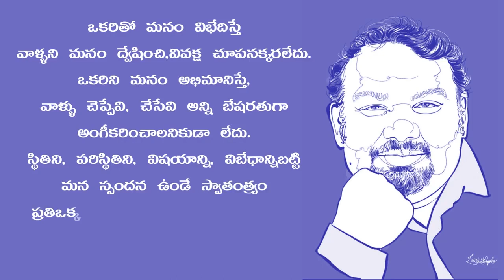ఒకరితో మనం విభేదిస్తే ... ! : Kathi Mahesh || Orange Media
NOTE